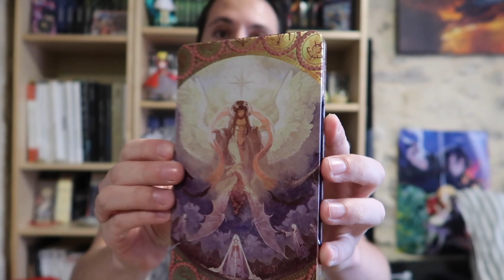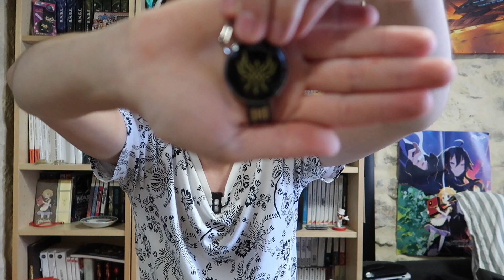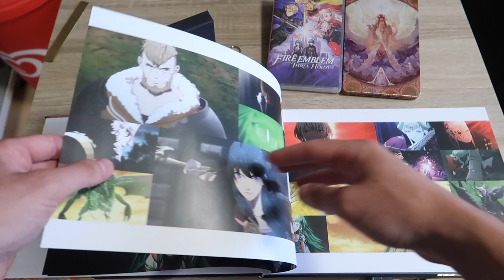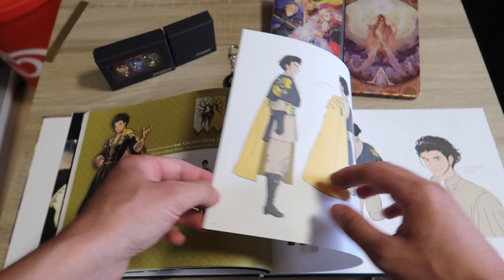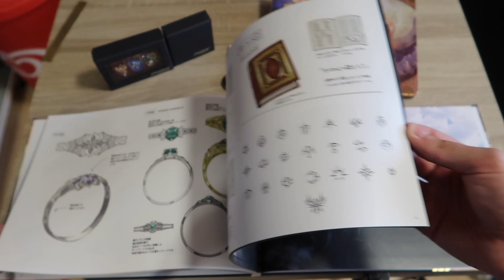Unboxing Édition Collector Fire Emblem Three Houses FR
Fire Emblem Three Houses est une nouvelle aventure pour la saga de RPG tactique de Nintendo, Fire Emblem. Le jeu prend place dans le monde de Foldan, un pays où la communauté de Seiros à le pouvoir. Participez à des champs de batailles et formez des liens avec d'autres personnages.